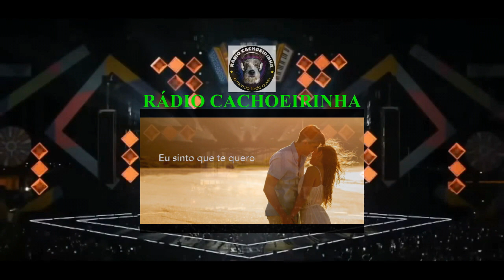FESTIVAL DO COMPOSITOR - RADIO CACHOEIRINHA - O IMPORTANTE É SER FELIZ - ANTONIO GERALDO MENDONÇA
FESTIVAL DO COMPOSITOR - RADIO CACHOEIRINHA - O IMPORTANTE É SER FELIZ - DR ANTONIO GERALDO MENDONÇA